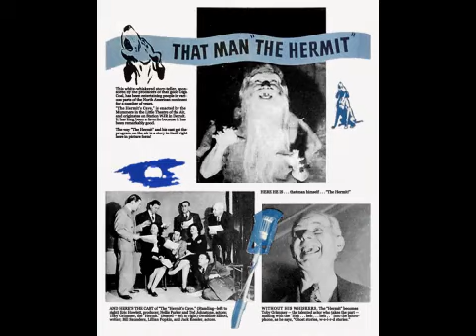The Hermit's Cave ep07 Mystery Of The Thing